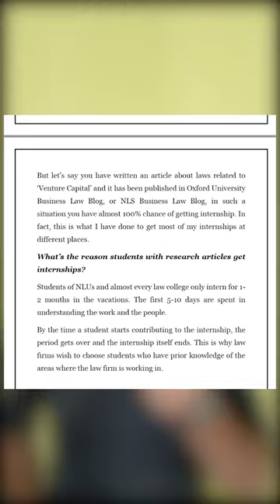12th Percentage and NLU Placement | CLAT 2024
I have published my eBook titled - How to Kill It At Law School.
The book has different chapters on topics such as -
1. How to get internships at Tier 1 law firms
2. How to perform good in moot court competitions
3. What are the salaries at NLU
4. Average salary at NLU
5. How to get internship at MNCs
6. Are Moot Court competitions important
7. Should you do CS with Law and so on.

I have written it based on my 5 years of experience. You can either get the experience yourselves by spending the next 1-2 years or read the book in 2 days and enrich yourself.

Trust me you will be able to complete it in 2 days itself.